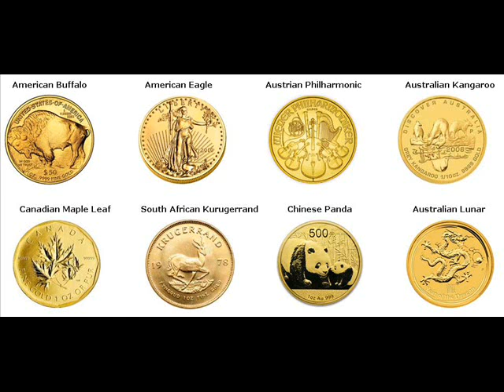Gold Bars For Sale Chaykovsky Russia